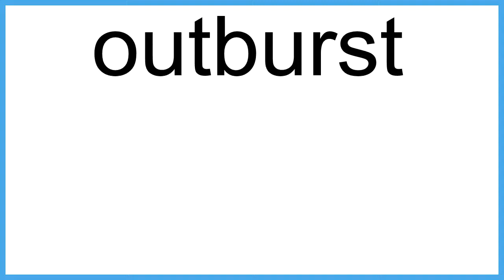outburst The New English Dictionary meaning | Vocabulary for Kids | Children's Dictionary